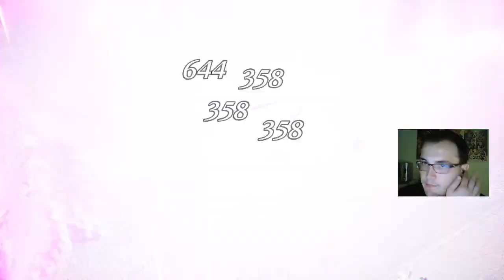The DioFIELD CHRONICLE - La fin des Aardwolves - Chapitre 2 (part 2) | RPG univers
Voici la suite de l'aventure The Diofield Chronicle sur steam développé par Square Enix et Lancarse.
On se remet gentiment dans le bain avec quelques quêtes secondaires avant de poursuivre l'intrigue principale.

Chapitre 2 "Brèches dans les défenses" partie 2

L'ère mythologique cède la place à une ère de grand chaos...
Le monde des hommes est embourbé dans une guerre qui n'en finit pas.
Un groupe de mercenaires d'élite se faisant appeler « Renards bleus » s'élève au milieu des flammes et du chaos. On chantera leurs destins et leurs courageux exploits pour les siècles à venir.

Mais au bout du compte, le nom des Renards bleus sera-t-il associé à l'espoir, ou à la plus sombre des tragédies ?

Timecode

0:00 Introduction
5:40 "Stopper les Hybrides"
28:25 "La fin des Aardwolves"
51:07 Shivat rejoint l'unité
1:02:50 "Chasse à l'homme"
1:24:50 Dialogue avec Shivat
1:26:41 Dialogue avec Waltaquin
1:31:20 "Affrontement en East Field"
1:49:09 Outro